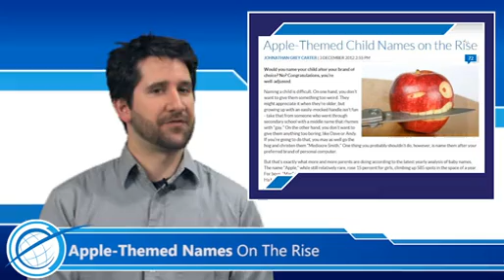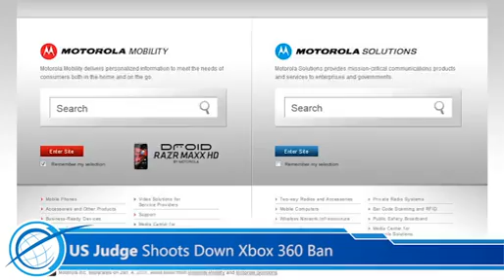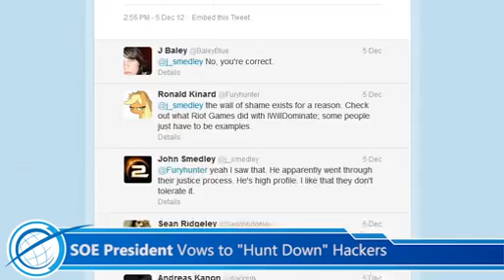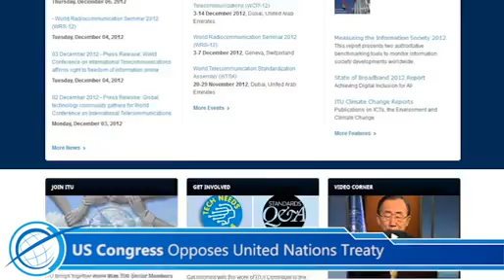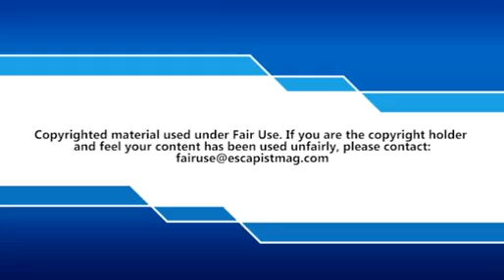Escapist News Wrap: Planetside 2 Hates Cheaters and Pizza Hut Hates Taste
Apple themed names for children are on the rise, and a Russian cosplayer is hired for her near perfect likeness to BioShock 2's Elizabeth. The President of SOE also vows to hunt down cheaters in Planetside 2.

ABOUT ESCAPIST NEWS WRAP
The Escapist News Wrap is your weekly round up of the week's biggest gaming headlines.